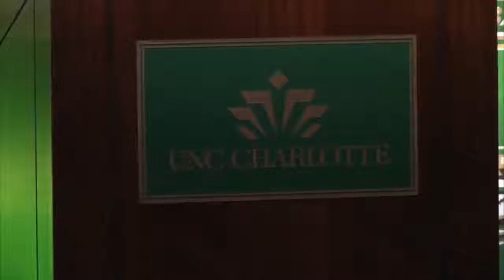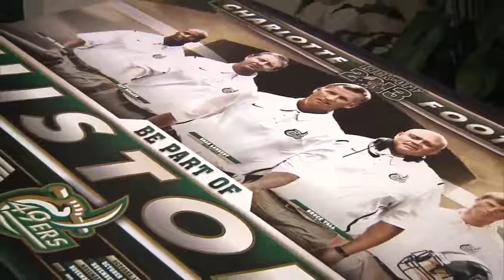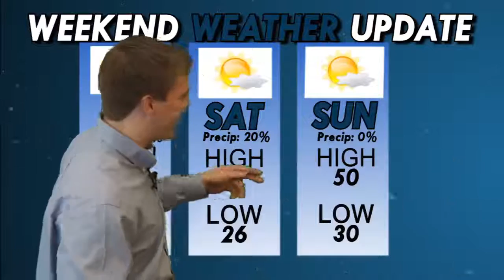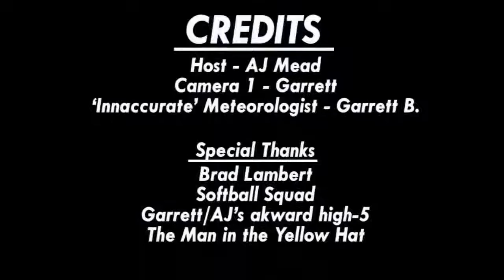Charlotte 49ers Panning for Gold 3.0: Part 14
It's Homecoming Week at Charlotte. We wrap up Football Signing Day, preview the opening weekend of Softball, talk Alumni basketball game and of course your Weekend Weather Update